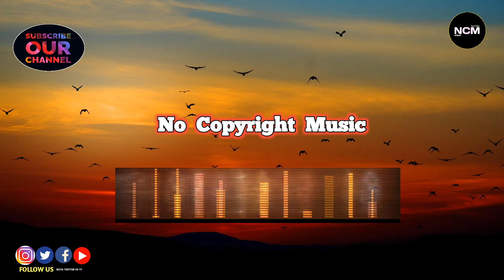No Copyright Music YouTube | Beautiful Music Two Sides | Free [NCMYT]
Free Copyright Music Youtube